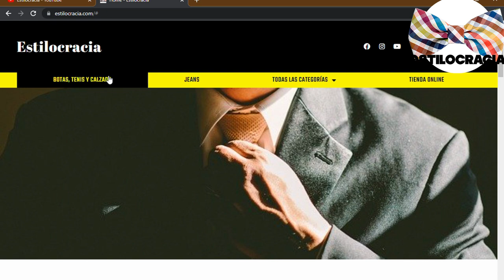6 tipos DE boinas QUE debes CONOCER 👉🏻🧢 !!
🙂 TIPOS de BOINAS!!
Cuáles son las boinas que debes tener? Aquí te enlistamos las mejores

00:00 Introducción
00:38 Titulo
00:54 Origen
02:20 Inglesa
02:50 Pico de pato
03:17 Irlandesa
03:50 Servadora
04:13 Marinero
04:30 Francesa
04:53 Despedida

Visita nuestro sitio asociado de Amazon para productos de tu interés: